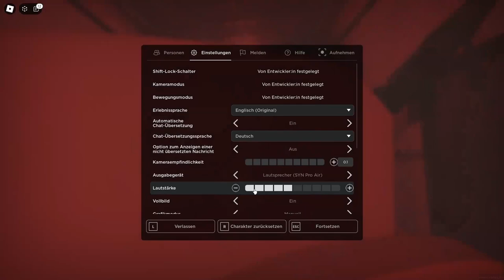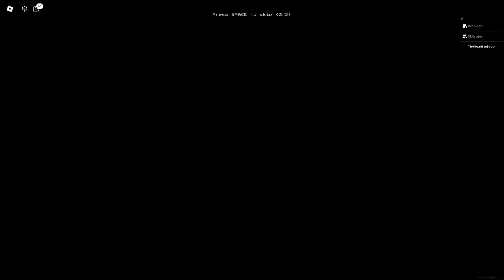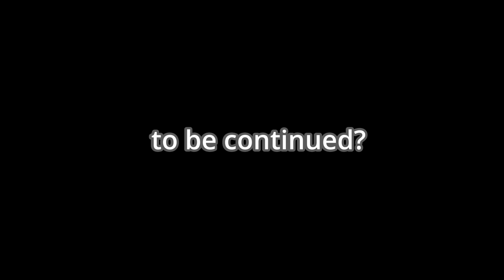ROBLOX BACKROOMS?!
Teil 2 unserer Roblox Saga beginnt mit absolutem Horror in Roblox BACKROOMS!
Ob dieses Game genauso schlimm ist wie Escape the Backrooms?...